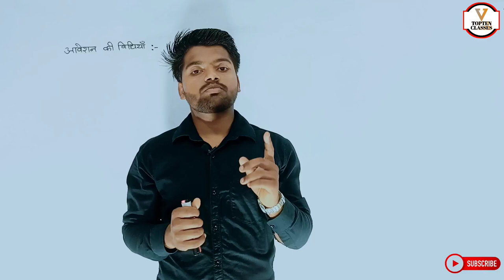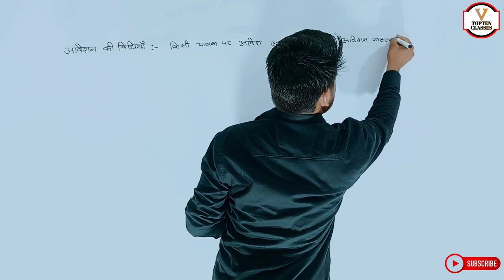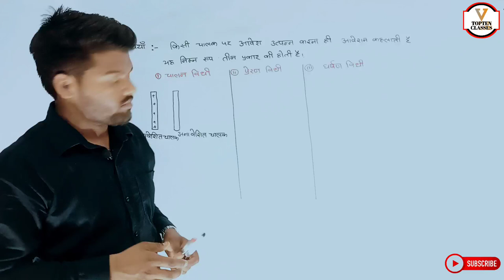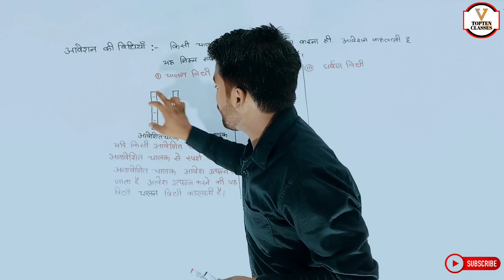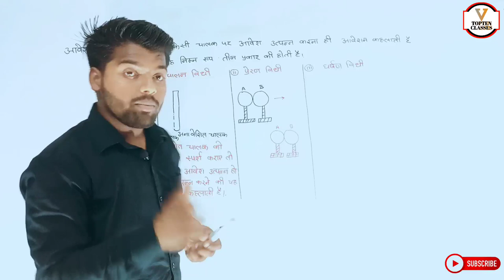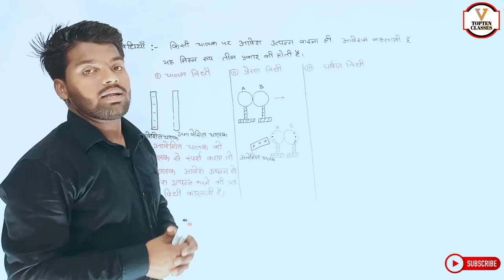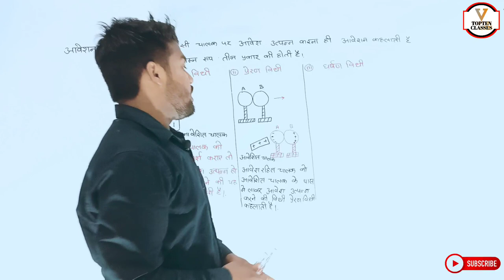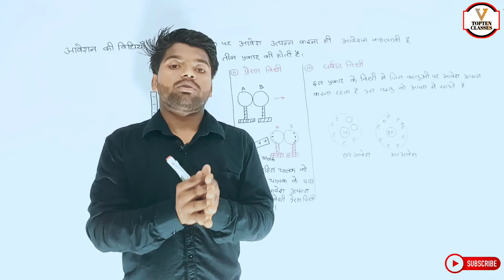Physics Class 12th Chapter 1 | Hindi Medium | विद्युत आवेश तथा क्षेत्र | भौतिकी 12th | Aniket Sir...